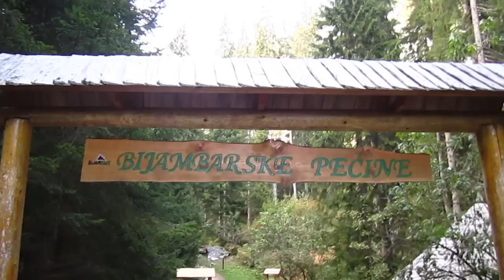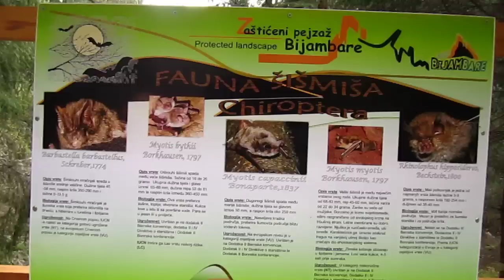NIĐE NA SVIJETU - Bijambare (prvi dio)